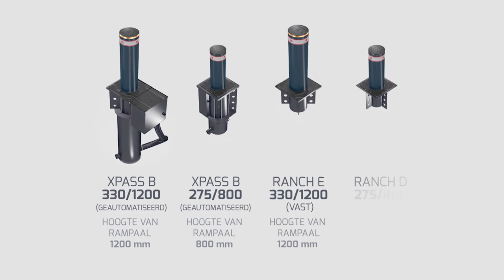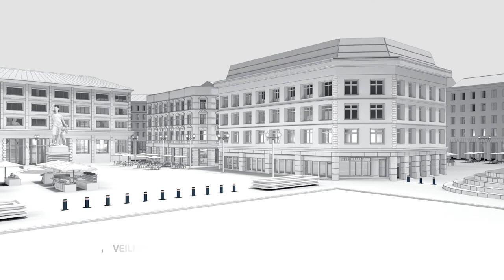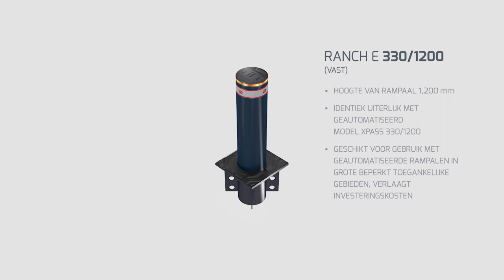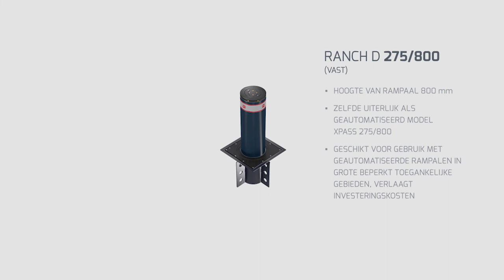Bft X Pass (NL)